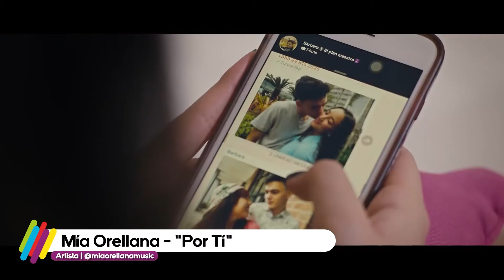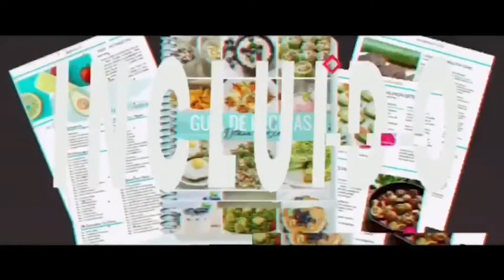Entrevista con Mia Orellana en Las Notas de LaVivi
PangeaCity | Siempre los mejores podcasts y shows de radio las 24 horas al dia por @pangeacity
Descarga la aplicacion GRATIS.